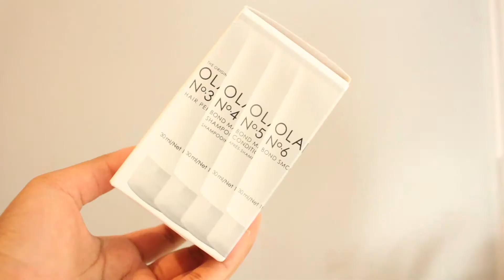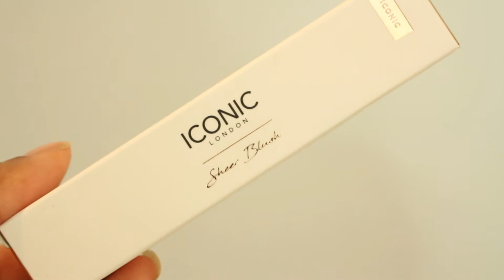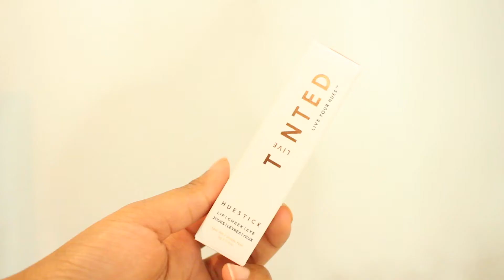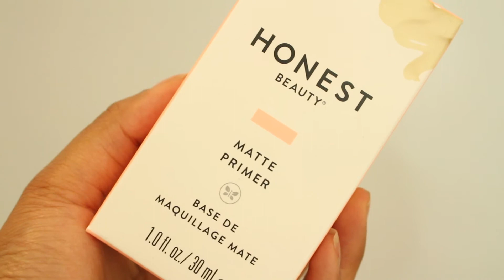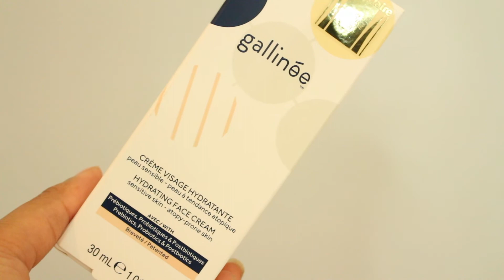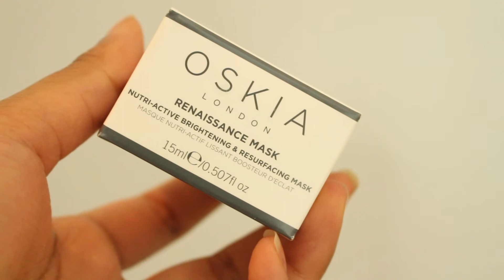Cult Beauty Haul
Hi Guys ! I hope you enjoyed my Cult Beauty Haul

Products mentioned:
Beauty Blenders in Bio pure, Joy and Topaz Sky
Olaplex Trial Kit
Sarah Chapman Overnight facial
Sarah Chapman Morning Facial
Sarah Chapman Ultimate Cleanse
Wishful Chin Lift Sculpting Sheet
Iconic Blush in Berry Boom
Iconic London Brown silk & Brush
Fresh Hydrating Lip balm
Live Tinted Huestick in Rise